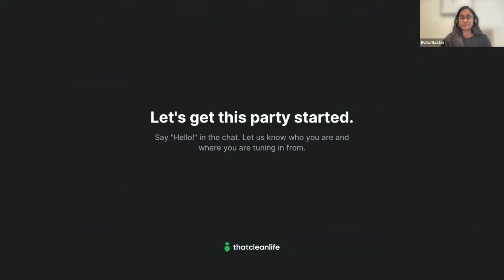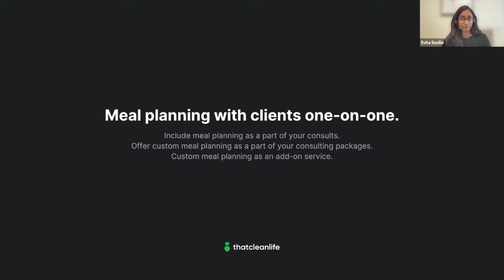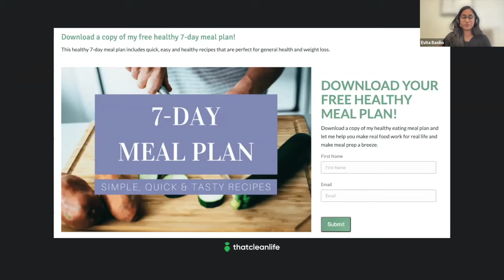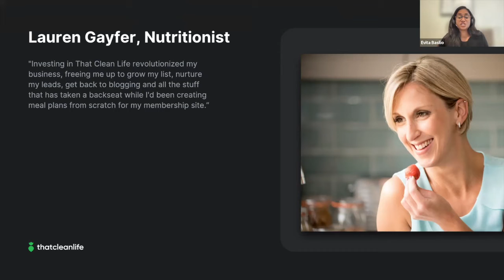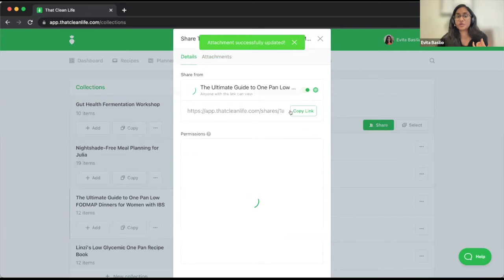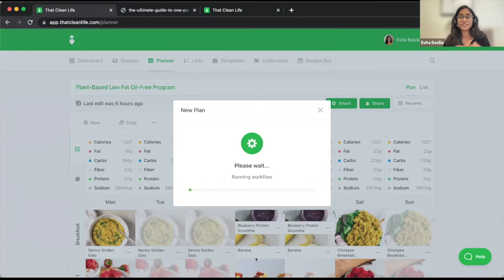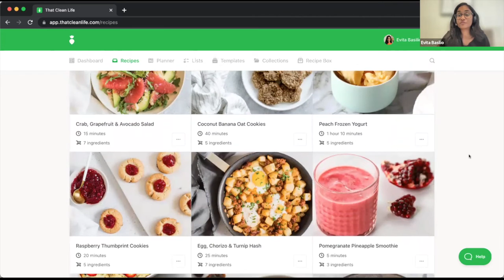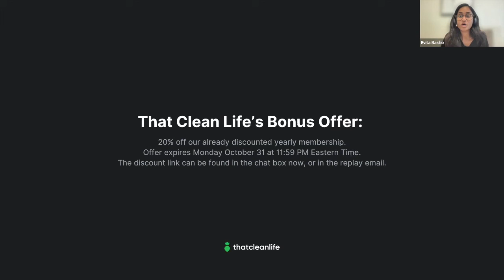Providing Beautiful Nutrition Guidance To Your Clients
In case you missed it, the class with Evita from That Clean Life was action-packed. She covered how to provide beautiful nutrition guidance to your clients and how to use That Clean Life to make it all happen.

She gave us a deep dive into That Clean Life’s functionality and shared an in-app demo of how simple it is to create and send personalized nutrition plans to your clients through meal plans, recipes, collections and so much more.

We also covered:
• The various ways you can use meal planning to grow your business, such as creating beautiful lead magnets that will attract your ideal clients.
• How to automatically generate sample meal plans based on calories, macronutrients, and/or diet type.
• How to use one of their 110+ templates, 3,900+ recipes, and 100+ filters.
• The secrets to creating nutrition plans your clients will actually follow.
• Success stories from nutritionists who use meal plans to attract clients, increase client success and grow their businesses.
• That Clean Life is undoubtedly the best nutrition planning tool on the market, so if you have been thinking about joining, now is your time.

Special Discount
That Clean Life is kindly offering members of the Networking Nutritionists community 20% off the yearly membership to all registrants ($480 USD/year instead of the standard $600 USD/year) for your first year.

About Evita Basilio
Evita Basilio is the Dietitian in Residence at That Clean Life. Evita works with health professionals to provide evidenced-based, personalized care and grow their businesses using meal planning.

About That Clean Life
That Clean Life is nutrition planning software for high-performance health professionals. Through flexible nutrition planning – meal plans, recipes, and collections, That Clean Life helps you provide the right nutrition guidance, to the right client, in the right way.